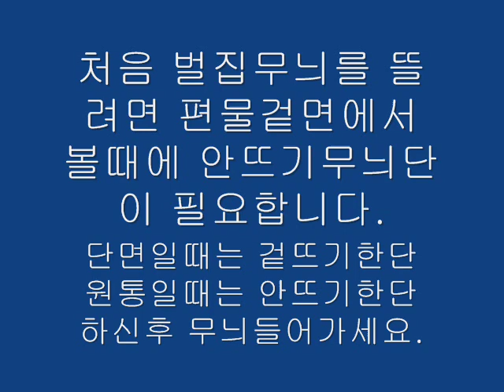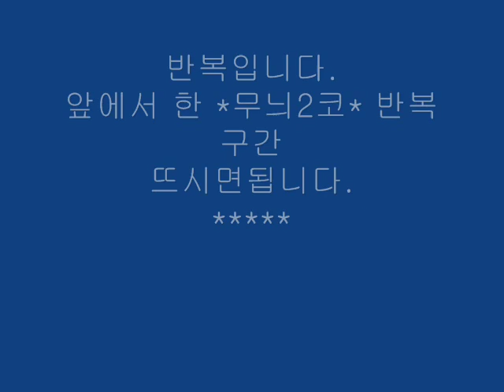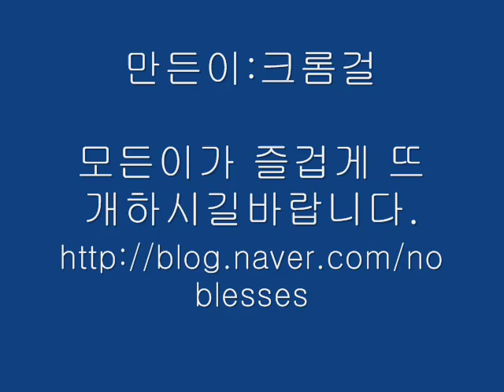벌집무늬 단면1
많이들 뜨시는 벌집무늬,
(배색불가)